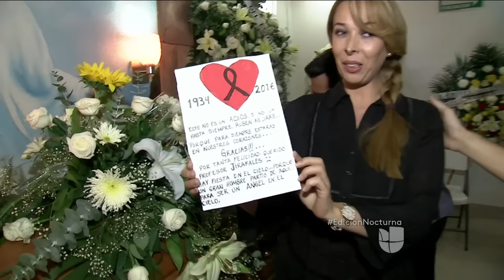El funeral de Rubén Aguirre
Momentos emotivos se llevaron a cabo en el funeral de Rubén Aguirre. El actor de 82 años falleció de neumonía en Puerto Vallarta, Jalisco.